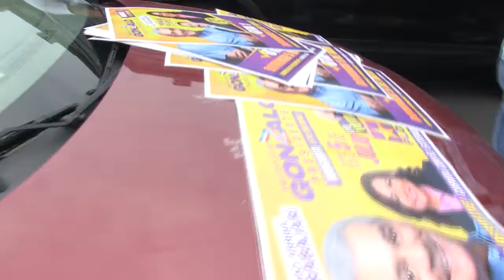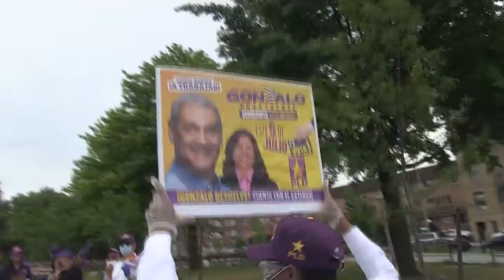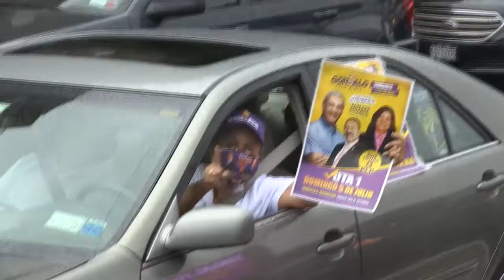carava na en crudo pld el bronx